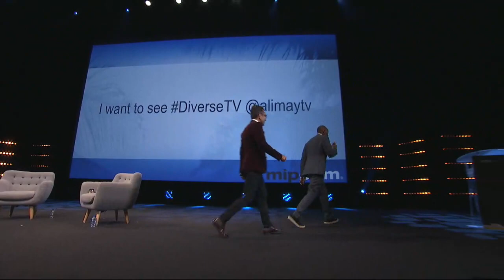Diversity Keynote - Sir Lenny Henry - MIPCOM 2017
Lenny Henry has been a comedian since the age of 16. He has risen from being a cult star on
children's television to becoming one of Britain's best known comedians, as well as a writer and
award-winning actor. In recent years Lenny has starred in The Comedy of Errors at The National,
Fences at the Duchess Theatre, and he is currently making his Donmar Warehouse debut in `The
Resitable Rise of Arturo Ui'. As a co-founder of Comic Relief he was delighted to announce this
year that the British Public has donated over £1billion to Comic Relief over the last 30 years.
He has been a Trustee of the National Theatre since February 2016.
Sir Lenny Henry has been an instrumental voice in raising awareness around the lack of diverse
representation on and off screen and will address this issues of diversity in this keynote interview.

Speakers:
Sir Lenny Henry, comedian, writer and award-winning actor
Ali May, Writer and Broadcast Journalist, Mayhart Media, UK (Moderator)